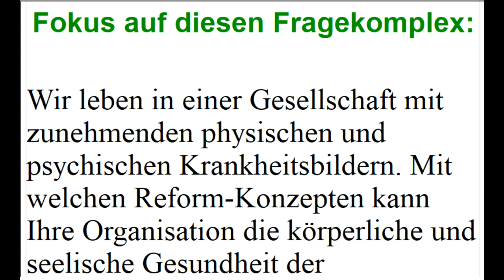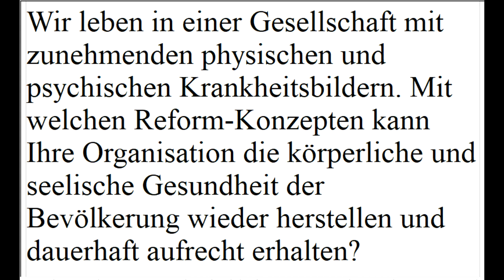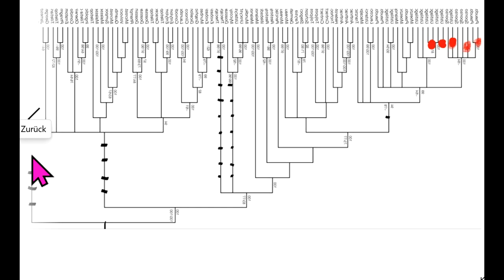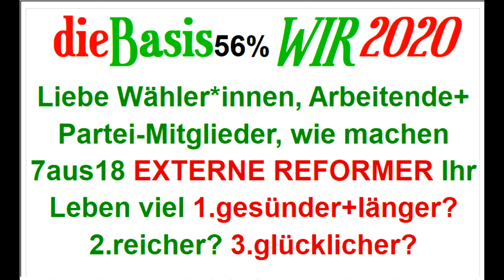Sucharit Bhakdi Reiner Fuellmich Bodo Schiffmann Claus Köhnlein WIR2020 dieBasis Gerd Reuther ERosen